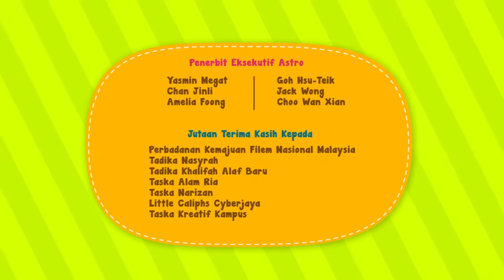Ayah Hero Saya I 30 Minit I Selamat Hari Bapa I Didi & Friends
Selamat Hari Bapa diucapkan kepada semua ayah, babah, abah, papa, daddy, walid dan apa sahaja gelaran untuk bapa hebat!

Terima kasih jadi yang terbaik buat semua anak-anak. Anda memang hero terhebat!